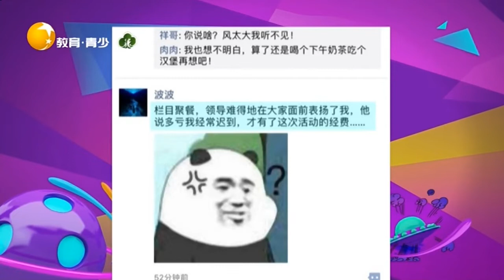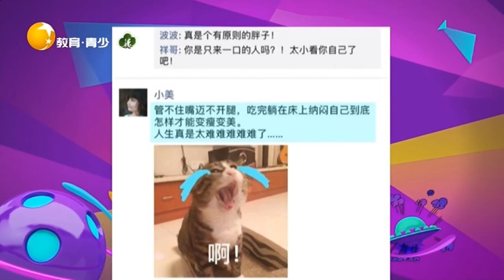领导好不容易表扬我一次，就被同事拆了台太可恶了丨非常幽默